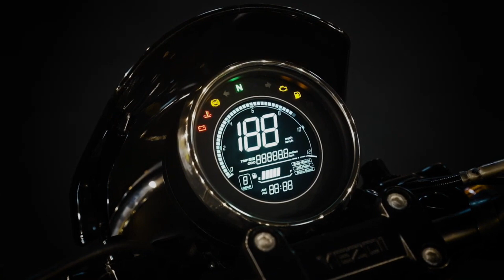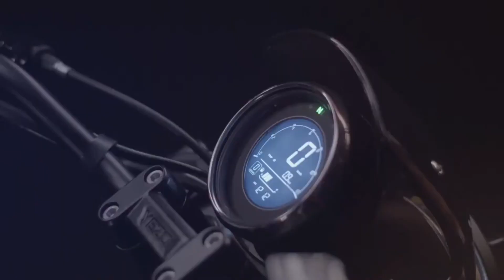Triumph Scrambler 400X VS Yezdi Roadster